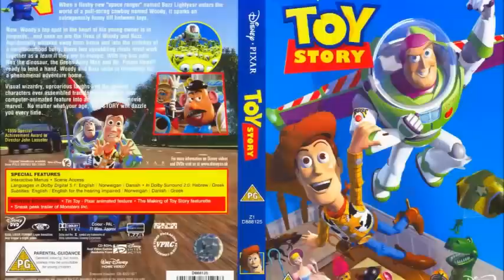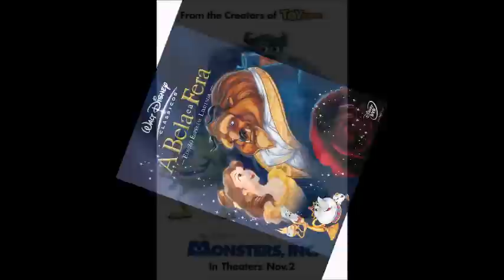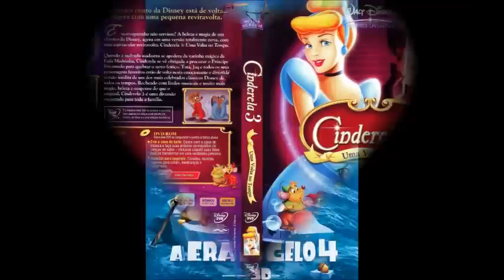Os melhores filmes de ANIMAÇÃO de todos os tempos (Parte 1)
Pessoal, agora em 2020 eu comecei um quadro no canal chamado TALES INDICA onde eu indico um filme, uma série e um álbum musical por semana, já estamos no terceiro vídeo

Toda sugestão e crítica construtiva é bem vinda!